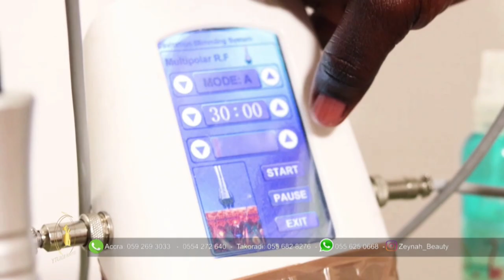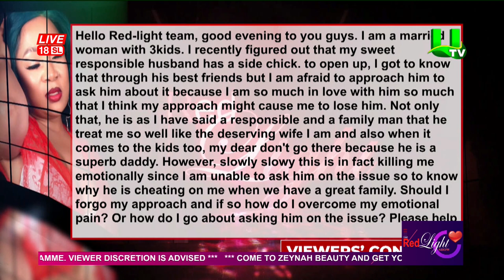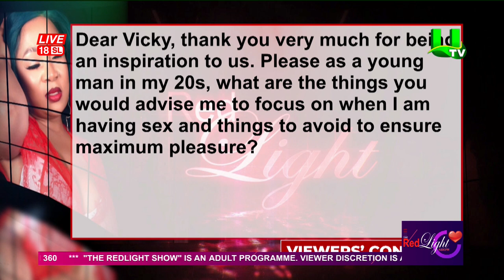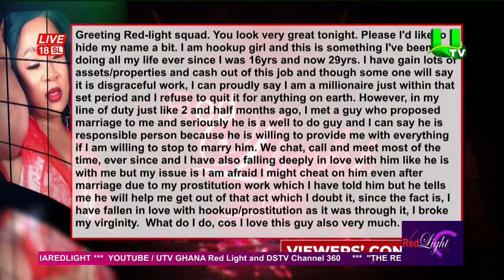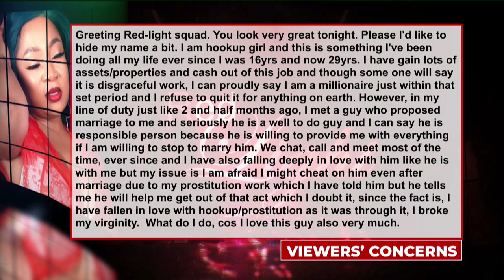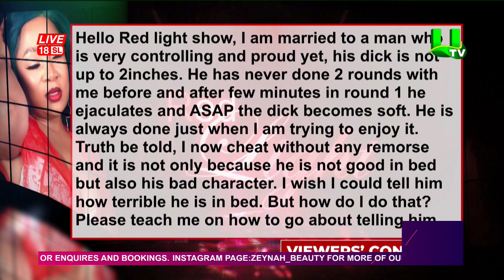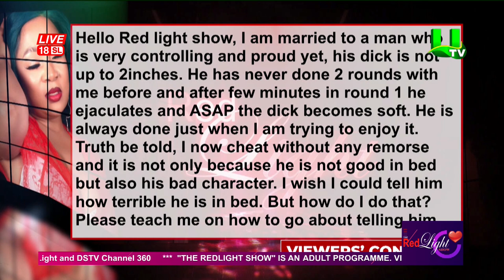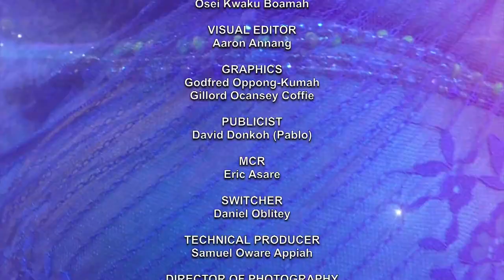The Red Light Show: Viewers Concern